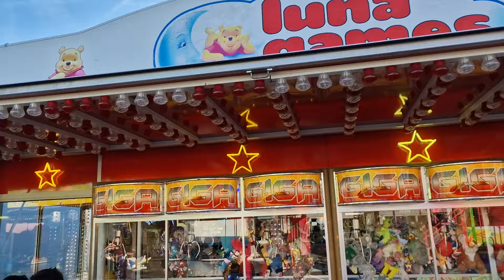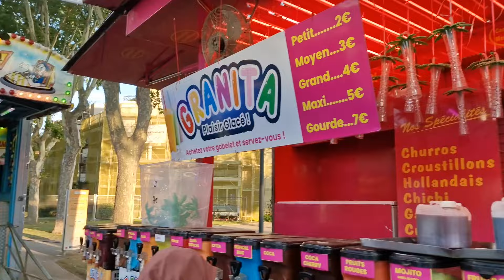fete foraine colomiers édition 2023 😉